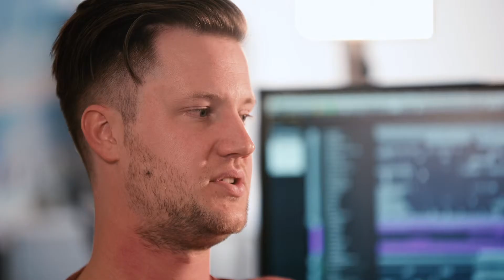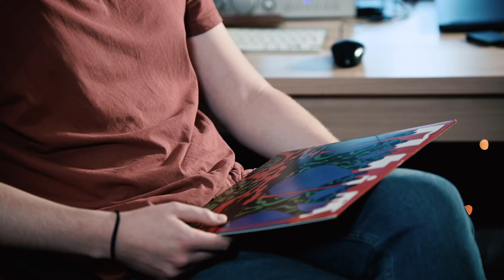Svensk musikproducent I Barcelona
Påa: 2009 bestämde sig musikproducent Einar för att flytta ner till Barcelona och göra musik. Nu 10 år senare har han hunnit med att släppa flera album och EP:s. Vi åkte ner till Barcelona för att träffa honom.

Ava: Einar planerar att släppa ett nytt album inom kort. Håll utkik på Spotify,

Målgrupp: 14-30 år

Publiceringskanal: Någon hemsida som specialiserar sig på musik & Youtube.